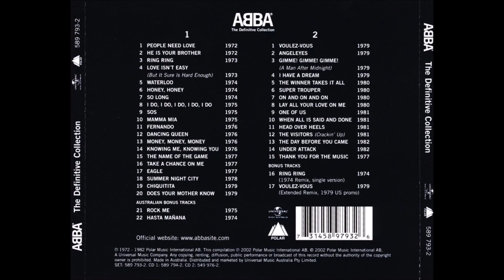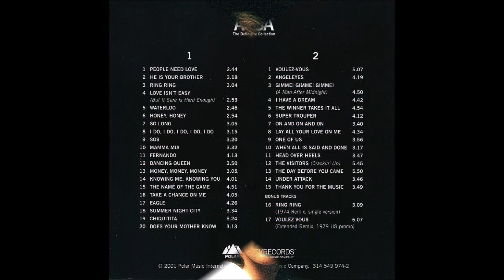ABBA - Fernando (1976) [HQ]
* Do álbum "ABBA - The Definitive Collection", coletânea lançada em 02 de novembro de 2001.

♫♫♫ Fernando ♫♫♫

Can you hear the drums, Fernando?
I remember, long ago, another starry night like this
In the firelight, Fernando
You were humming to yourself and softly strumming your guitar
I could hear the distant drums and sounds
Of bugle calls were coming from afar

They were closer now, Fernando
Every hour, every minute seemed to last eternally
I was so afraid, Fernando
We were young and full of life and none of us prepared to die
And I'm not ashamed to say
The roar of guns and cannons almost made me cry

There was something in the air that night
The stars were bright, Fernando
They were shining there for you and me
For liberty, Fernando
Though we never thought that we could lose
There's no regret

If I had to do the same again
I would, my friend, Fernando

Now we're old and grey, Fernando
Since many years I haven't seen a rifle in your hand
Do you still recall the fateful night we crossed the Rio Grande?
How proud you were to fight for freedom in this land

For liberty, Fernando
Though I never thought that we could lose
There's no regret

For liberty, Fernando
There's no regret

Yes, if I had to do the same again